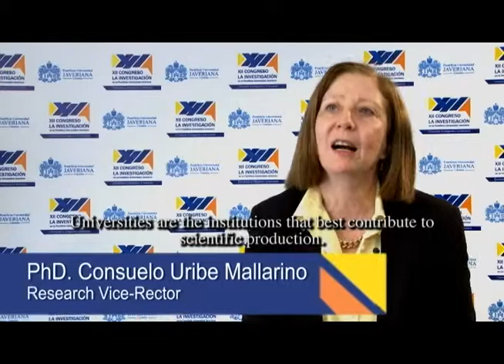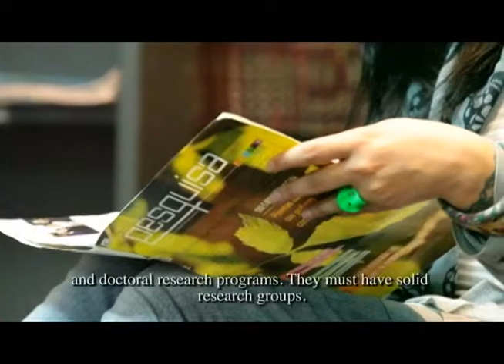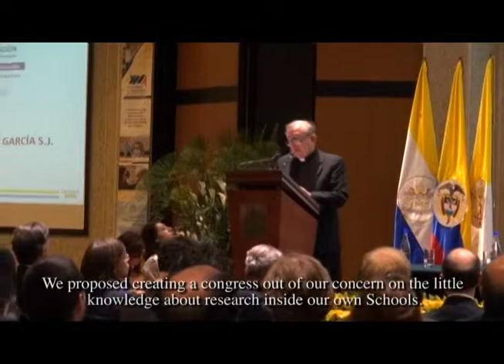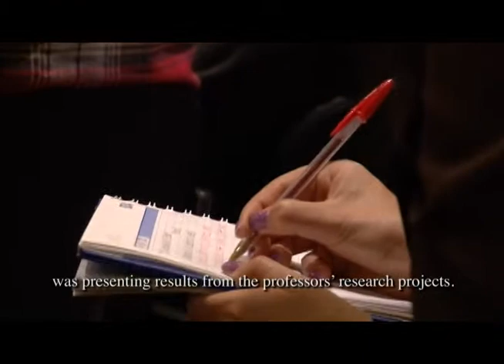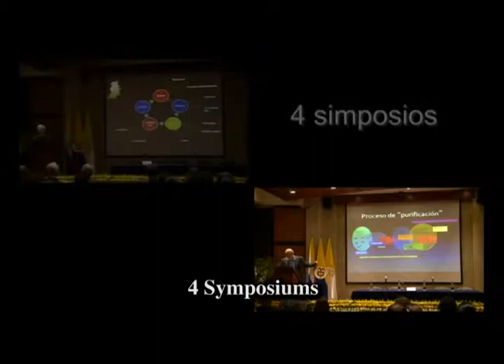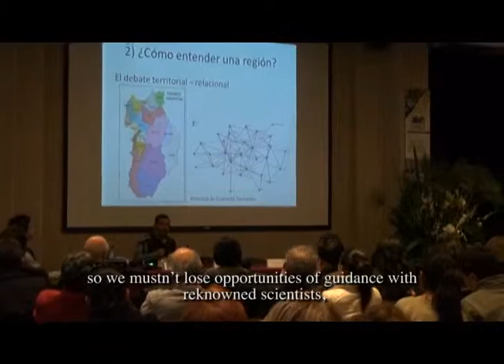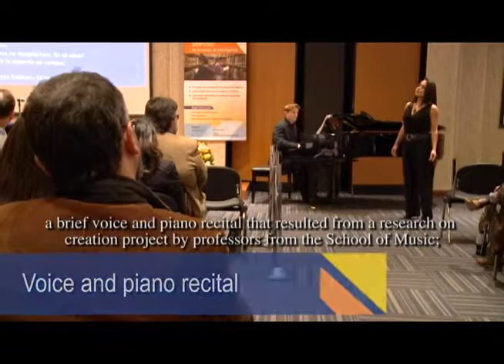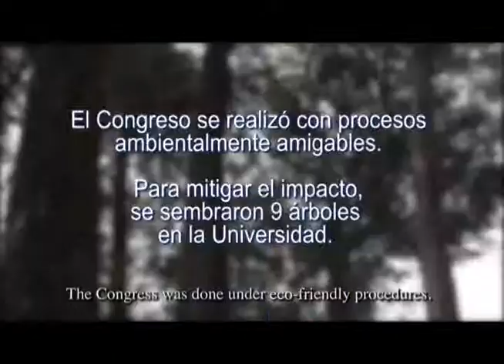Memorias de XII Congreso La investigación en la Universidad Javeriana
Memorias de XII Congreso La investigación en la Pontificia Universidad Javeriana que se realizó en septiembre de 2013